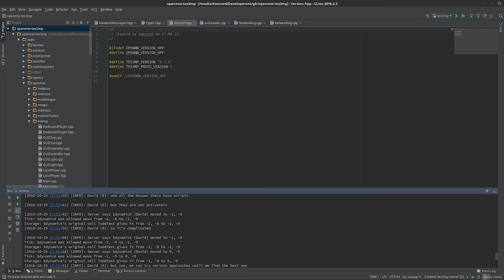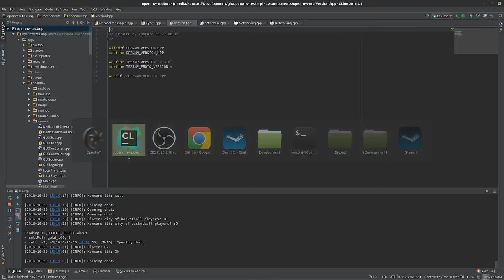Test of TES3MP 0.3.0 Indev version